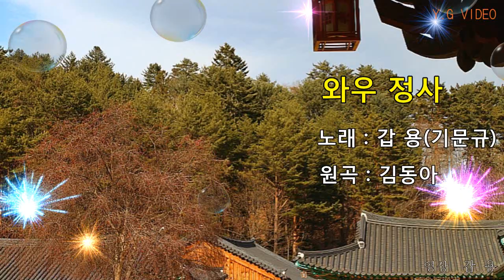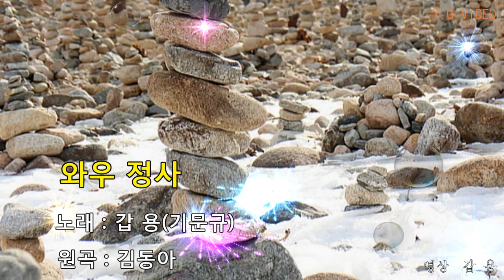백담사(기해년 정월)에서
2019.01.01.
와우정사 / 갑용(기문규)